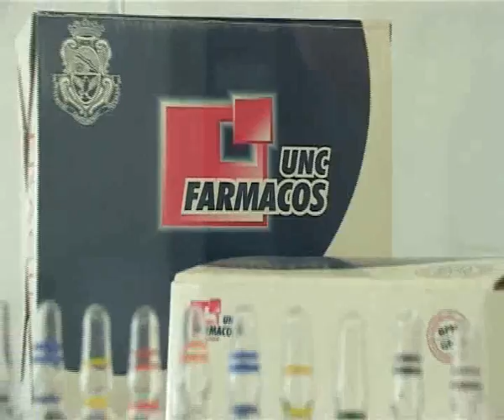18 12 remediar